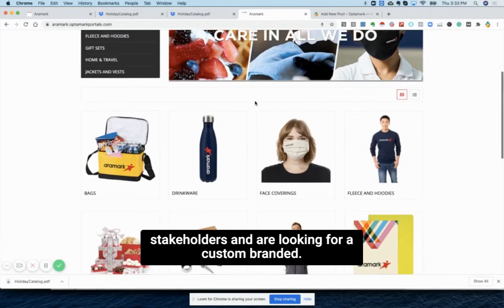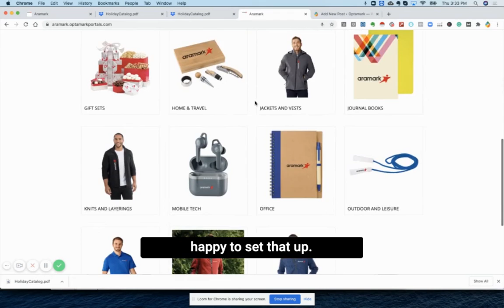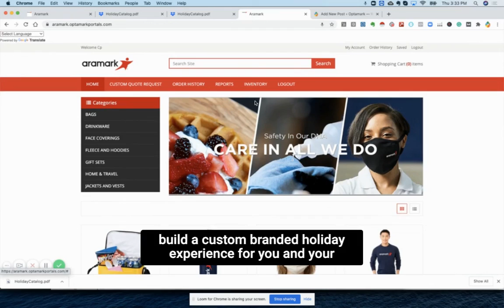2020 Holiday Ideas for Corporate Companies Looking for Custom Branded Swag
In this video we cover the basics of having quality sourced promotional products for companies looking to showcase their brand to end users. Whether its employees or clients, businesses now with Covid need to leave a long lasting impression. We have built custom branded storefront experiences for clients to observe some of the major benefits our brand consulting can provide.